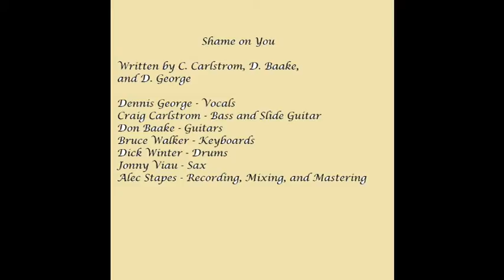Shame On You by Orbis Max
Written by C. Carlstrom, D. Baake, and D. George

Dennis George - Vocals
Craig Carlstrom - Bass and Slide Guitar
Don Baake - Guitars
Bruce Walker - Keyboards
Dick Winter - Drums
Jonny Viau - Sax
Alec Stapes - Recording, Mixing, and Mastering